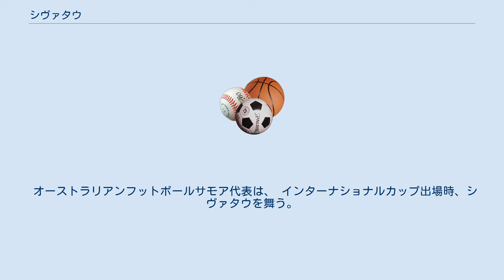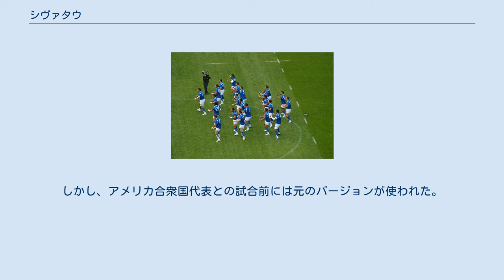シヴァタウ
ラグビーワールドカップ2011での南アフリカとの試合前にシヴァタウを行うサモア代表チーム。
 ラグビーワールドカップ2007での南アフリカとの試合前にシヴァタウを行うサモア代表チーム。
 シヴァタウ（Siva Tau）あるいはシバタウは、サモアのウォークライ（ウォーダンス）である。
戦いやスポーツなどで気勢をあげるために発する叫びであり、サモアのスポーツチームによって試合前に行われることでよく知られる。
 ラグビーユニオンサモア代表（愛称はマヌ・サモア。意味は「サモアの獣」。マヌは有名なサモアの戦士に因む）はかつては、伝統的な「マウルウル・モア」を遠征で演じていた。
1991年のワールドカップに先立って、代表のためのチャント（戦唄）が作曲された。
この曲は選手が気合いを入れるにより効果的であると考えられた。
 オーストラリアンフットボールサモア代表は、 インターナショナルカップ出場時、シヴァタウを舞う。
 WWEではウーソズが入場パフォーマンスの一部としてシヴァタウを舞う。
 ラグビーリーグサモア代表（愛称はトア・サモア。意味は「サモアの戦士たち」）も各試合の前にシヴァタウを舞う（後述の歌詞の「マヌ」を「トア」で置き換えて歌う）。
 ラグビーワールドカップ2007では、サモア代表はより攻撃的なシヴァタウを使用した。
しかし、アメリカ合衆国代表との試合前には元のバージョンが使われた。
 これと似たシヴァタウをラグビーリーグサモア代表が使用するが、終盤の歌詞はオリジナル版に似ている。